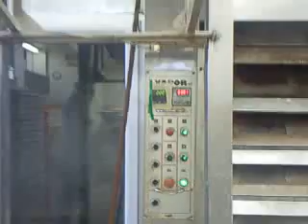Cegielnia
Ludzie
 - uploaded by ShoZu